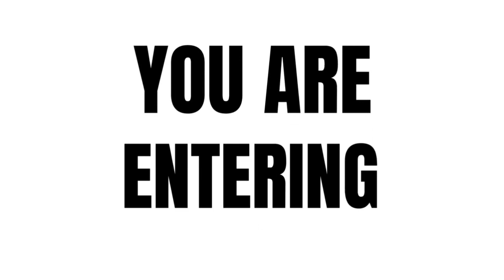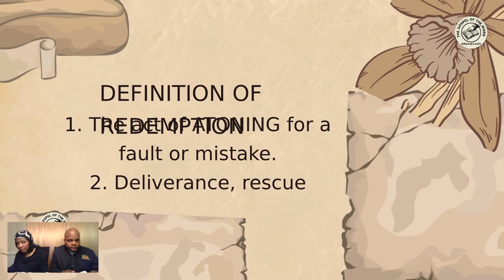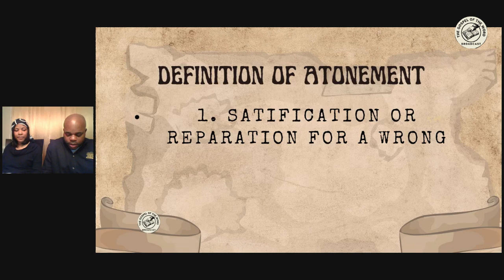Remember Mercy O Lord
Gospel Of The Word Broadcast

Teacher; Bro. Siloam